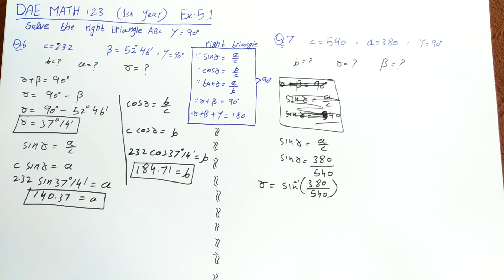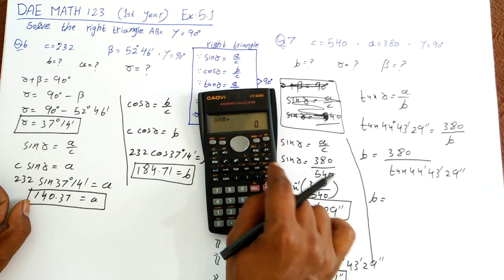DAE math 123 1st year || applied mathematics 123 ||chapter no 5|| Exercise no 5.1||question no 6,7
dae math 123 1st year chapter no 5 exercise no 5.1 question no 6 and 7 etmaad academy from burewala asghar sultan wtsp no 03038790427